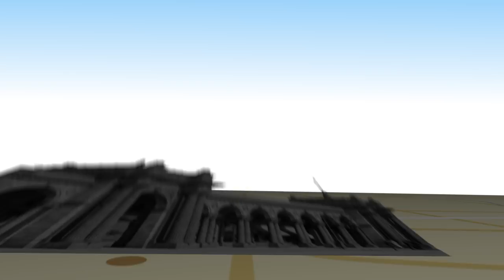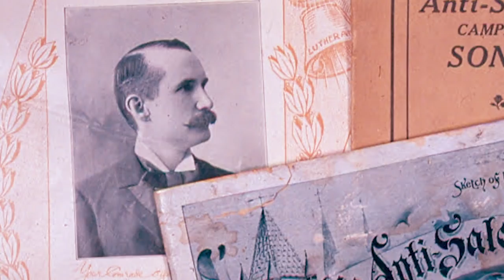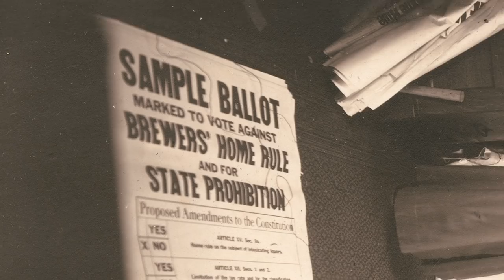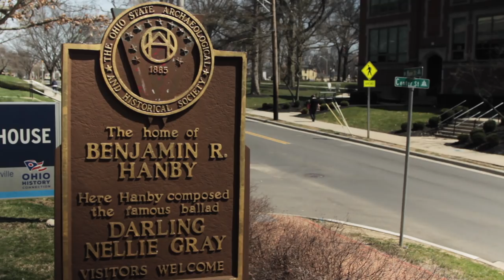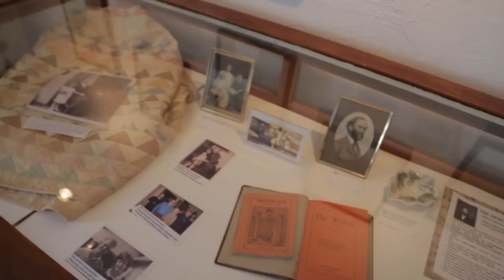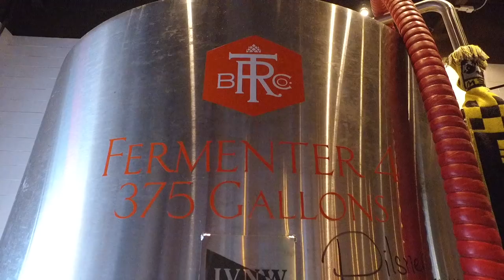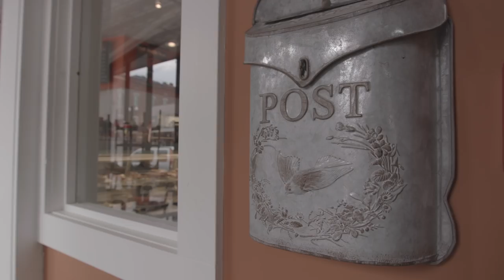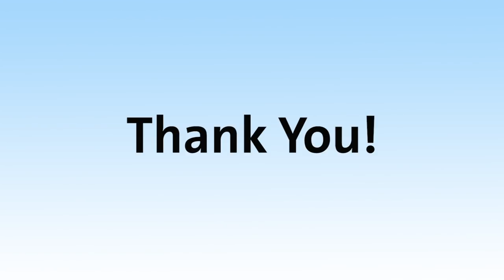Columbus Neighborhoods: Westerville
On the season finale, see how history shaped the Westerville we know today — from the Underground Railroad to the Temperance Movement. Once known as the Dry Capital of the World, Westerville was home to The Anti-Saloon League, as well as stops on the Underground Railroad. See how the city honors this history today.